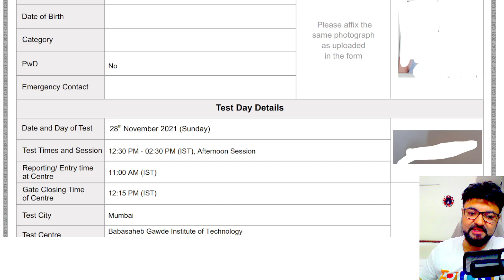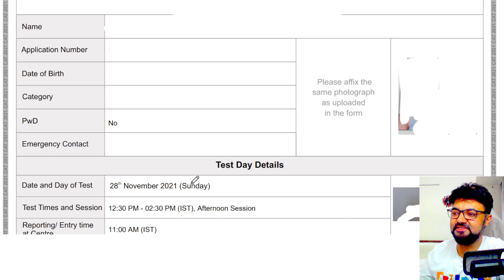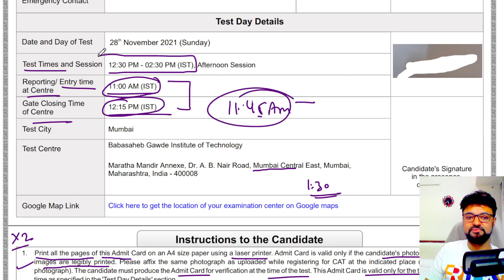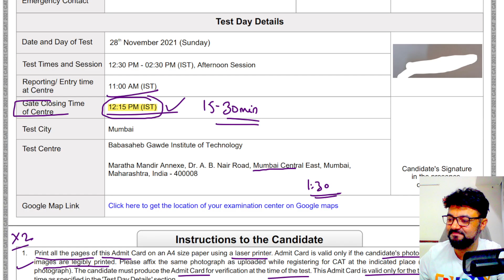What time to reach centre | 15-30 mins before Gate Closing Time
For Books Classes eClasses Mocks Call any of the centres for CAT2022
Cetking.com/contact

Engg Target IIMs CAT 2022

The Common Admission Test (CAT 2022) is a computer based test for admission in a graduate management program. The test scores a candidate on the bases of Quantitative Ability (QA), Verbal Ability (VA) and Reading Comprehension (RC), Data Interpretation (DI) and Logical Reasoning (LR).